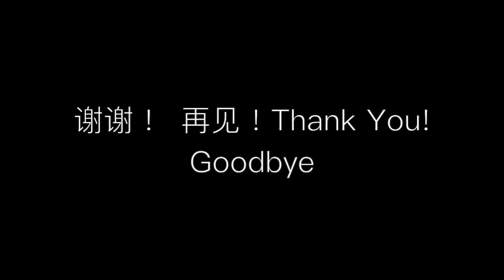Mandarin Two-普通话二: 广州 和 朋 丽丽 (Guangzhou and Peng Li Li!)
Learning Mandarin is challenging and a joy!  My Chinese name is 朋 丽丽 (Peng Li Li).  I completed my Level II Course and this video was my final assignment for the course in which I discuss and highlight the city of Guangzhou and a wonderful program called JNC!  Enjoy!